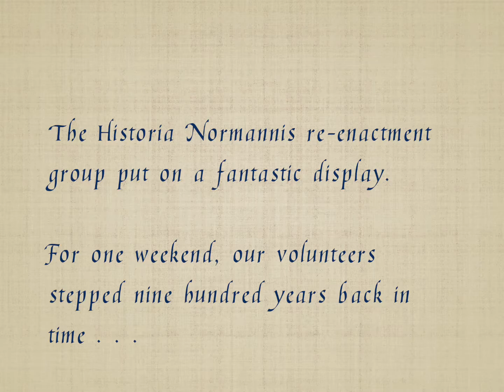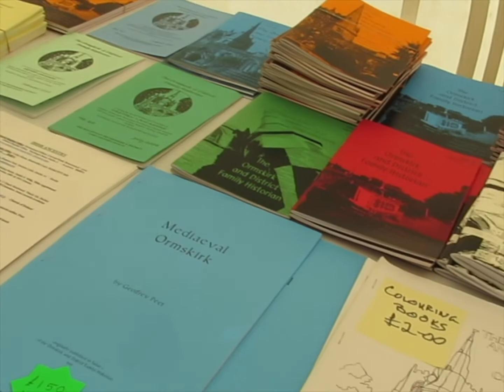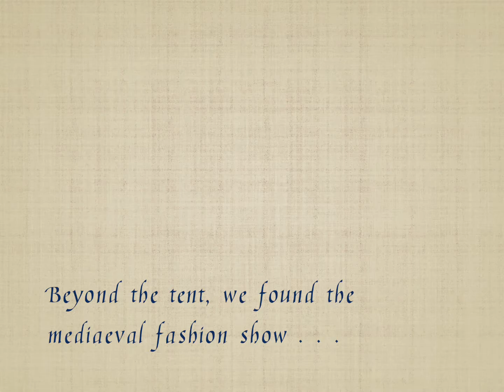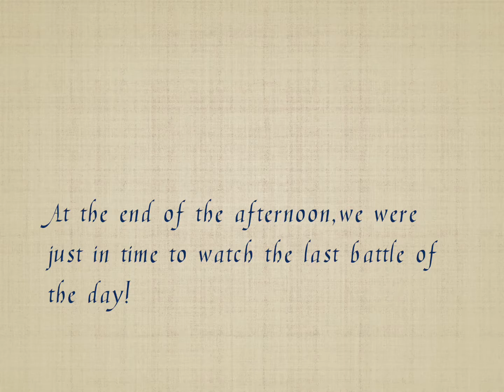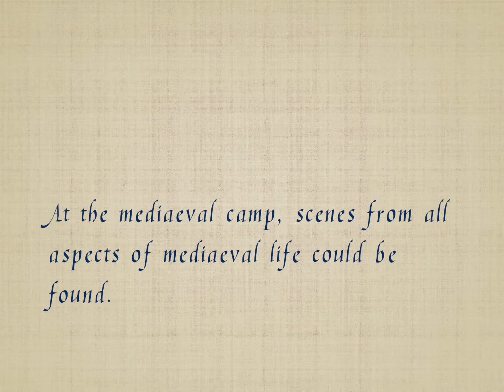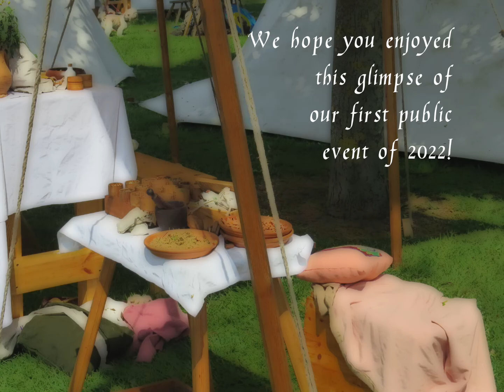Ormskirk Mediaeval Weekend 2022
Between 2014 and 2019, volunteers from Ormskirk and District Family History Society (registered charity no. 1004895) spent a weekend at Coronation Park every May, setting out our publications, answering questions and talking to visitors in a tent at the Ormskirk Mediaeval Weekend.

Understandably, the weekend couldn’t go ahead in 2020 or 2021, but in 2022, we were back! It may have been the twenty-first century inside the tent, but when we stepped outside, the Historia Normannis re-enactors had recreated the twelfth century. From pitched battles and archery practice to handicrafts and medicinal herbs, all of mediaeval life was waiting to be found.

We had a great weekend!

For details about becoming a member of Ormskirk and District Family History Society: